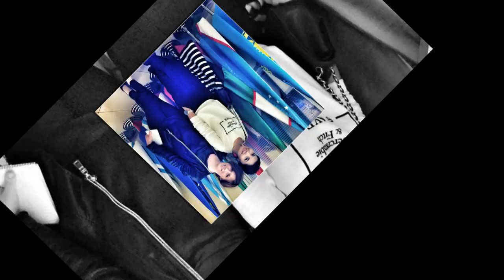Shahzoda - Photos Collection (Part-8) (2015)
✔ Оставляй своё мнение в комментариях!
Произведение «Shahzoda - Photos Collection (Part-8) (2015)» созданное автором по имени AKATOR, публикуется на условиях